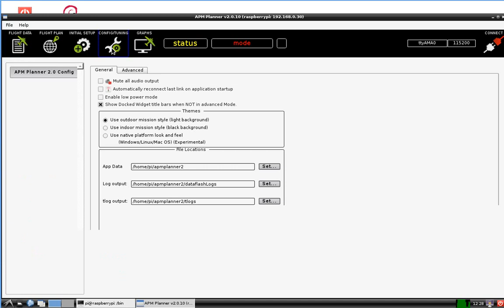APM(misson planner ) for raspberrypi